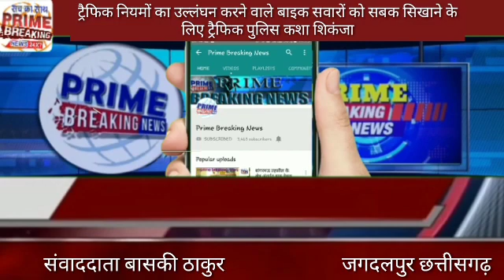जगदलपुर#ट्रैफिक नियमों का उल्लंघन करने वाले बाइक सवारों को सबक सिखाने के लिए कसा शिकंजा